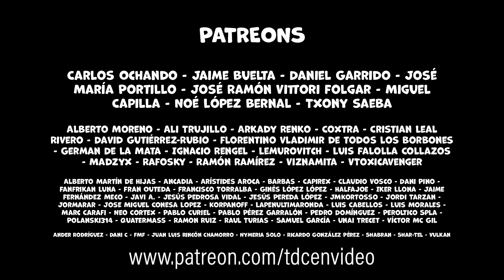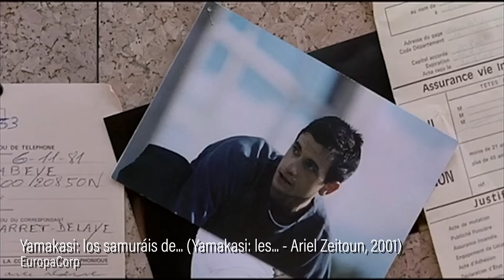Solo puede quedar una: James Bond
Hoy volvemos traer nuestro formato "escoge una", y lo hacemos para elegir nuestra película de James Bond, el espía creado por Ian Fleming, favorita. Como de costumbre, no coincidimos, así que cada uno defiende su elección.

Ángel Codón Ramos y Paco Fox.
Producción: Juan Pérez
Cámara y sonido: David Varelux

Grabado en mk2 Palacio de Hielo (Madrid).